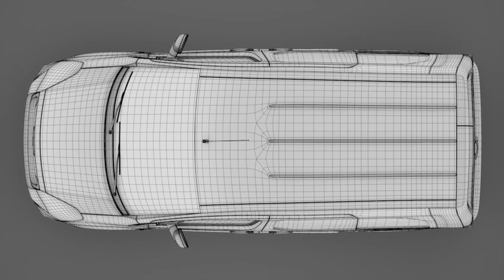3D Model of Peugeot Partner Van L2 2slidedoors 2017 Review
Peugeot Partner Van L2 2slidedoors 2017 3D Model Review

Discover other quality 3d models reviews of Peugeot available from our 3d model marketplace for immediate download in several other 3d file formats (3ds, obj, maya, max, fbx, c4d, dae, etc) for your 3d modeling, visualization, VR / AR and CG project needs

253340